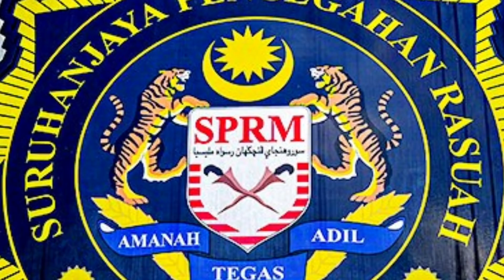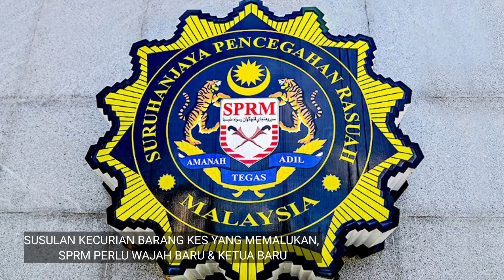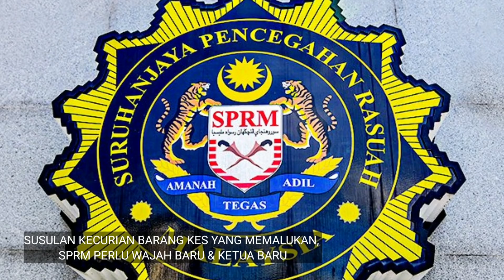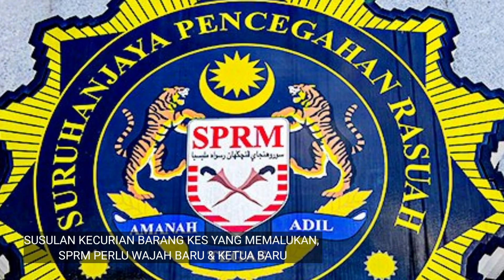PENGARAH SPRM DIPECAT? LETAK JAWATAN?